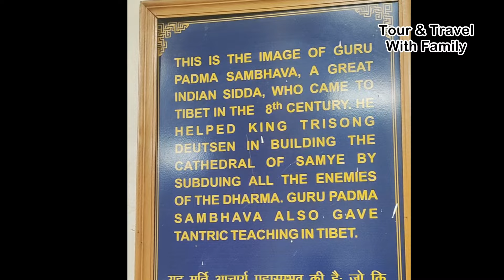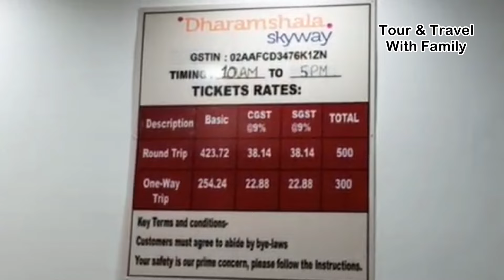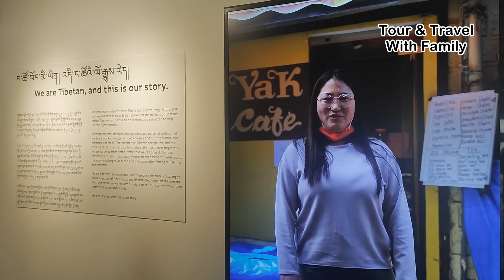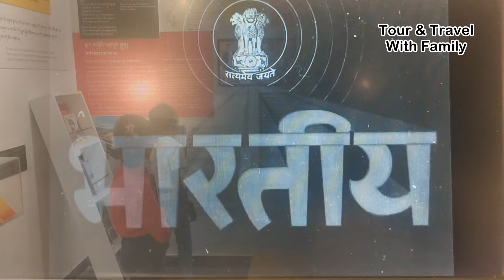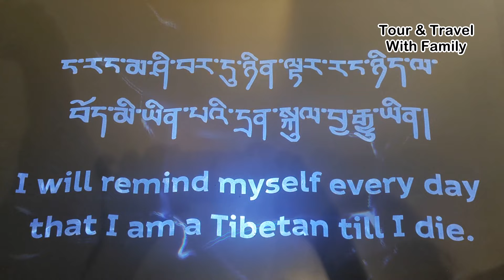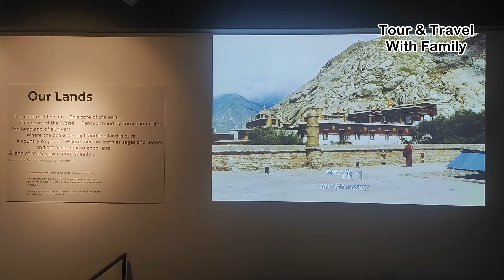McLEODGANJ | A Mini Tibet in India| Palampur | Himachal Pradesh Tour Episode 8 | Home of Dalai Lama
In this video , we covered places to see in Palampur , Dharamsala  , Mc Leodganj of Kangra District of Himachal Pradesh.   Here , you will get complete guide of how to reach Dharamsala , Mc Leodganj  by road / rail / air from Delhi and other cities of India. When it comes to finding a destination that is beautiful, serene, adventurous and available through the year, in Mc Leodganj  India has already found its favorite spot to travel to.
                               Mcleodganj is known for its monasteries, museums, temples, waterfalls, lakes, and Tibetan settlements. While considering the best places to visit in Mcleodganj, tourists can take a day city tour. It is called as home of Dalai Lama and attract people not just from India, but also from many different corners of the world.

                     HRTC and private buses are also available for coming to Dharmasla from Delhi , Pathankot and other parts of Himachal.